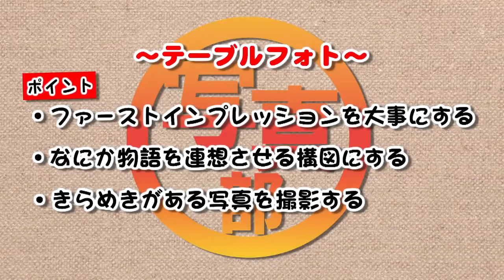【写真講座②】SNSにも使える！Da-iCE工藤大輝・和田颯が加わった「写真部」が本気レッスン！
今回公開されるエイベックス・マネジメント学園動画は、與真司郎が部長を務める「写真部」。

前回より、Da-iCEの工藤大輝と和田颯がリーダーとして加わり、副部長である武子直輝の立場も危うくなりつつありますが、今回も引き続きマザー牧場で写真撮影のレッスンに励みます！

前回は、まずは腕試しということで「氷の入ったグラスの水」を撮影してみるというお題をフォトグラファーの出水惠利子先生の指導の元に挑戦し、「光の使い方」「構図」などを学びました。
そして今回は、さらに「マクロレンズ」を使ってのテーブルフォトを学びます。

リーダーとして加わりながらも、まだカメラ初心者である工藤大輝と和田颯ですが、少しでも早く上達するべく、かなりの本気モードです。